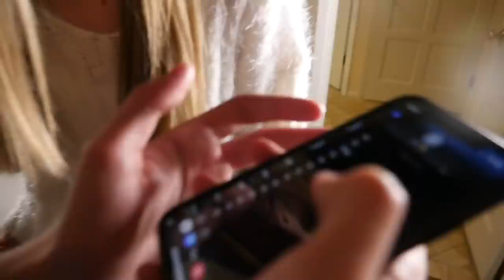MOVING IN WITH MY CRUSH FOR 24 HOURS CHALLENGE **FUNNY REACTION**🏠🥰 | Sawyer Sharbino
Hi guys it ya boy Sawyer Sharbino (one of Piper Rockelle’s best friends)  bringing you moving in with my crush for 24 hours challenge, funny reaction. Thats right everyone in todays video you'll see how my crush reacts when i just move myself in with her. Repost your favorite reaction on instagram!

THANK YOU TO MY FRIENDS FOR BEING IN THE VIDEO
Emily Dobson: @Emily Dobson
Sawyer Sharbino: @Sawyer Sharbino
Saxon Sharbino: @SaxonPSharbino
Brighton Sharbino: @thebrightonsharbino
Piper Rockelle: @PiperRockelle
Lev Cameron: @Lev.Cameron
(((WATCH MY NEW VIDEO HERE)))

👍 Make sure to give this video a BIG LIKE!! 👍

Shout out MrBeast Gaming for #1 trending: I Made a $100,000 Among Us Tournament! 9000 iq plays among us challenge!
& Mariah Carey #4 trending with Mariah Carey - Oh Santa! (Official Music Video) ft. Ariana Grande, Jennifer Hudson Holiday, Legacy Recordings, Mariah Carey feat. Ariana Grande &amp; Jennifer Hudson, Oh Santa!  Love the official music video for “Oh Santa!” by Mariah Carey featuring Ariana Grande and Jennifer Hudson
Also check out PIper Rockelle's video posted today
Last To BREAK UP With GIRLFRIEND Wins $10,000 DREAM DATE **COUPLES Challenge**💔 |Piper Rockelle